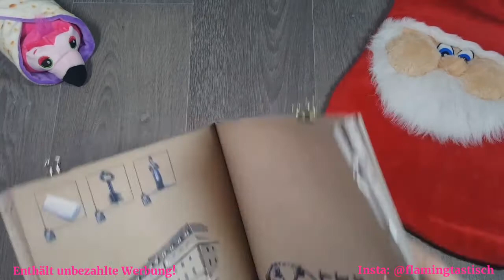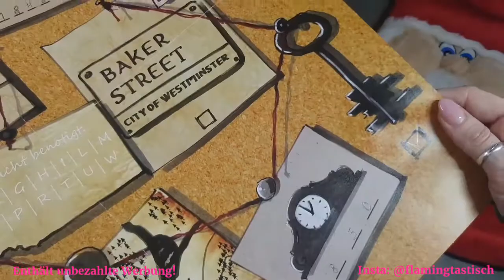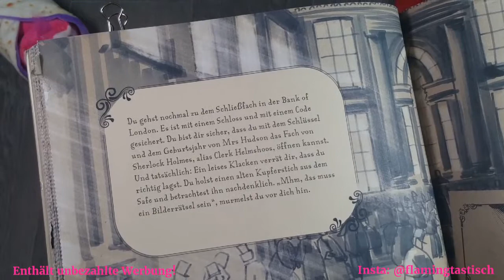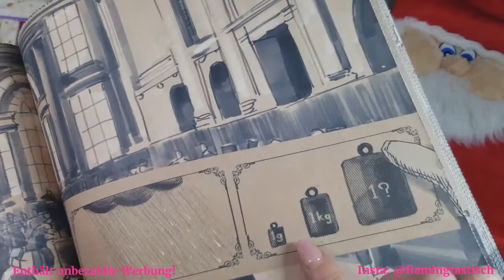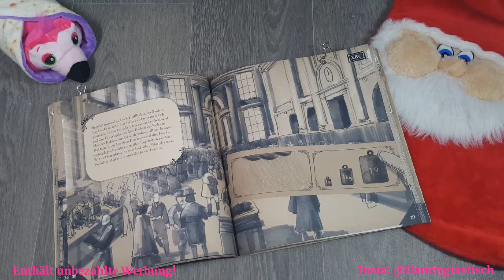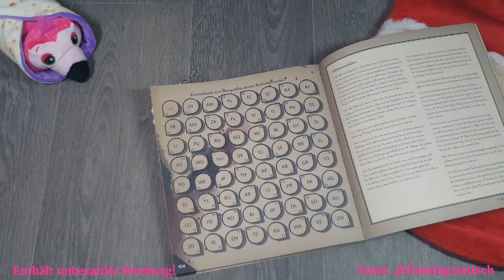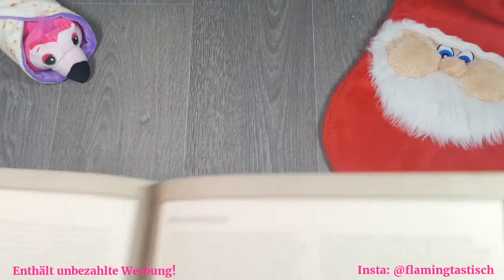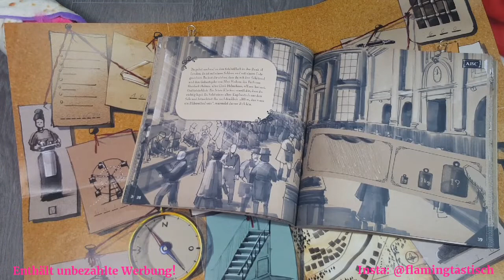😍 Türchen Nr.20 😍 Sherlock Holmes - Das Geheimnis der Kronjuwelen - Adventskalender 2020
24 DAYS ESCAPE - SHERLOCK HOLEMS und das Geheimnis der Kronjuwelen

Der Escape Room Adventskalender - 24 verschlossene Seiten, 24 Rätsel, 24 verblüffende Geheimnisse

von Philipp Wirthgen - herausgegeben von TOPP

Wähle deinen Weg selbst!!! Kannst du dich mit Sherlock Holmes messen und alle Herausforderungen bis Weihnachten meistern?
Lass es uns gemeinsam herausfinden!!!

GLG flamingtastisch